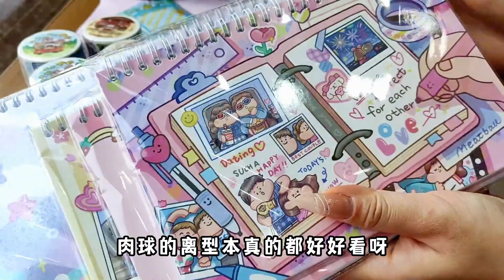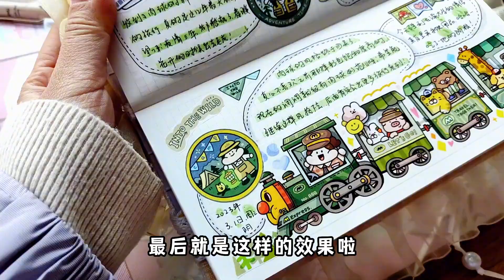肉球胶带便签开箱，带你们体验胶带分装过程，做手帐排版太好看啦【柒巧酱】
本频道致力于提供儿童友好的内容，避免任何可能对其健康和安全造成影响的元素。 肉球胶带便签开箱，带你们体验胶带分装过程，做手帐排版太好看啦【柒巧酱】

解压又开心🎇🎇🎇